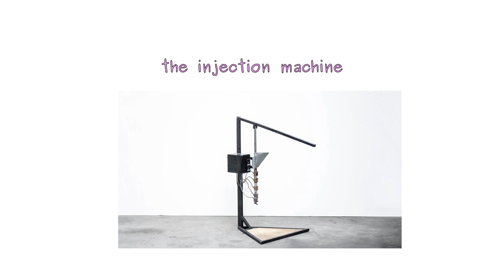We are starting a Plastic Recycling Project in Assam - (official crowdfunding campaign video)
The beautiful north east Indian state of Assam has a big problem with plastic waste. There is hardly any infrastructure to dispose and recycle the constant flow of plastic waste. Much of it is simply burned on the streets, releasing toxic chemicals into the air and water, or is dumped in pristine and endangered environments. As much of Assam is a giant floodplain for one of the worlds largest rivers, the Brahmaputra, a lot of this plastic eventually ends up in the worlds oceans.
With your support we will set up a "precious plastic" recycling workspace in Guwahati, Assam, in cooperation with the Akshar Forum school, to teach disadvantaged kids how to turn plastic waste into valuable and usable products.

We really appreciate any contributions to our crowdfunding campaign.
With the united power of the people we can make this project a reality and help not only clean up the environment in Assam, but also teach kids the skills how to deal with one of humanities' great environmental challenges.

Also check out the work of preciousplastic.com and their vision for the precious plastic universe.

Their extensive work has been the inspiration for us to start this project.
Without their hard work and making everything open source our project would not be possible. So a massive thank you to them.

Also a huge thank you to Parmita Sharma, the COO of Akshar foundation, and the kids from Akshar Forum school.
To find out more about the Akshar Foundation or to donate directly to them, go on their website aksharfoundation.org